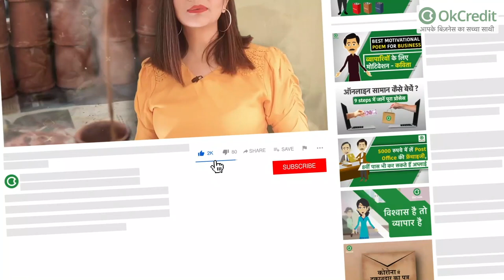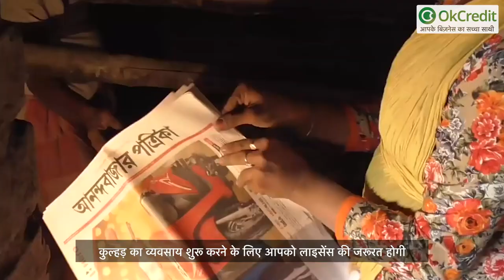Market में लगातार बढ़ रही है कुल्हड़ की मांग | How to Start Kulhad Making Business | OkCredit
आज से कुछ सालों पहले जब टेक्नोलॉजी का विकास नहीं हुआ था, तब सभी लोग अपने खाने पीने की चीजों के लिए मिट्टी के बर्तनों का उपयोग करते थे। लेकिन जैसे-जैसे टेक्नोलॉजी का चलन बढ़ता गया वैसे-वैसे मिट्टी के बर्तनों का इस्तेमाल भी कम होता गया। ऐसे में चाय के बर्तनों की जगह भी प्लास्टिक और शीशे के गिलास ने ले ली।
लेकिन एक बार फिर चाय पीने के लिए कुल्हड़ का इस्तेमाल किया जा रहा है। इतना ही नहीं बल्कि आज के समय में मार्केट में इसकी अधिक डिमांड है। ऐसे में यदि आप इसमें बिजनेस करना चाहे तो अच्छा खासा पैसा कमा सकते हैं।
आज हम आपको इस लेख के जरिए बताएंगे कि आप कुल्हड़ बनाकर इसके बिजनेस की शुरुआत कैसे कर सकते हैं और इसमें कितने पैसे कमा सकते हैं?